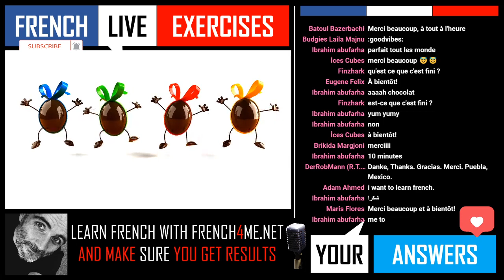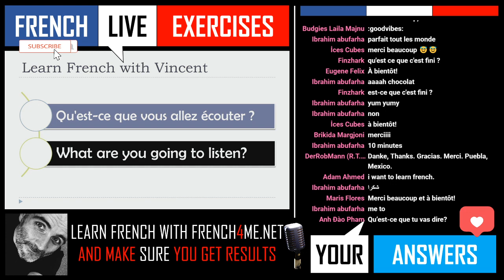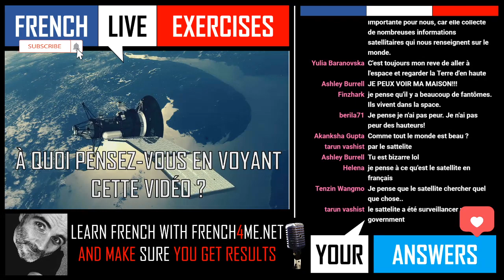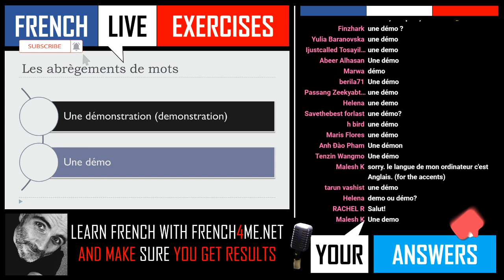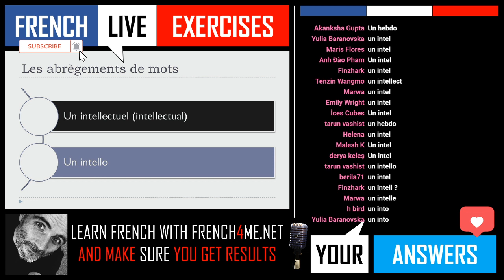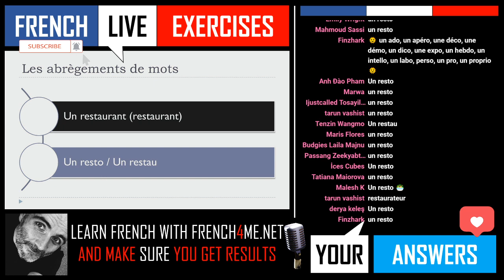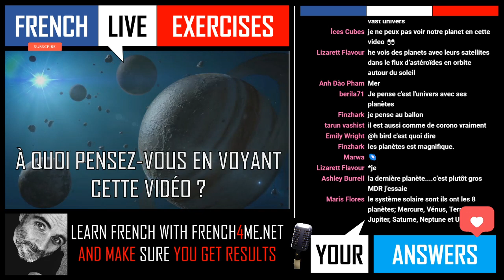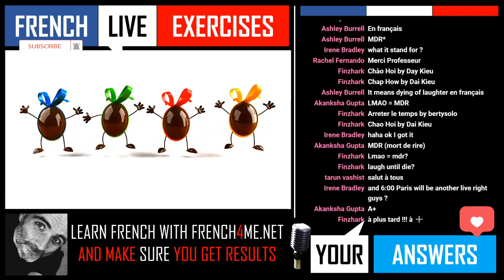🔴 LIVE / FRENCH LIVE EXERCISES #20